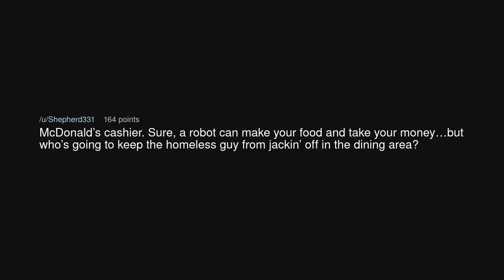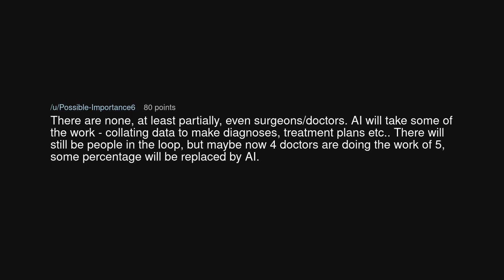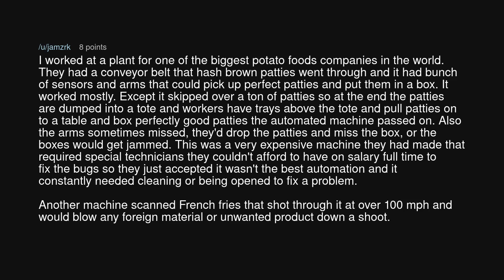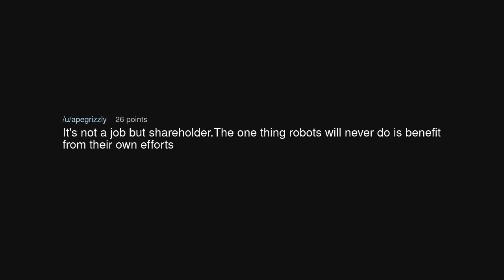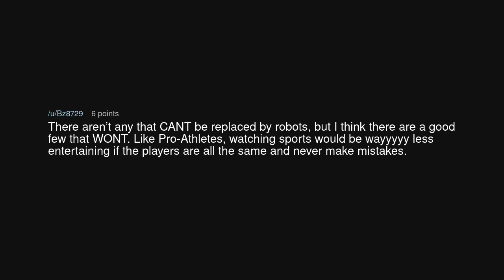what is a job that Can't be replaced by AI/Robots?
what is a job that Can't be replaced by AI/Robots? (r/AskReddit)

Source: AJ6T9 on Reddit (link removed at the insistence of YouTube)